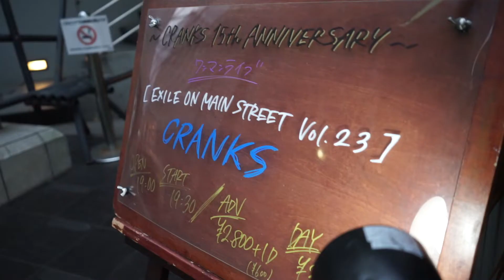CRANKS / Lost My Love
CRANKS初のDVD｢LIVE BOOTLEG 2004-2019｣ライブ会場にて発売中！